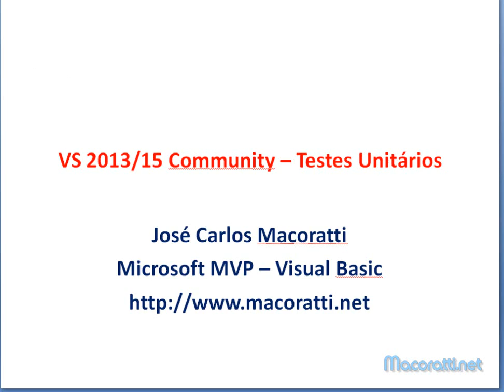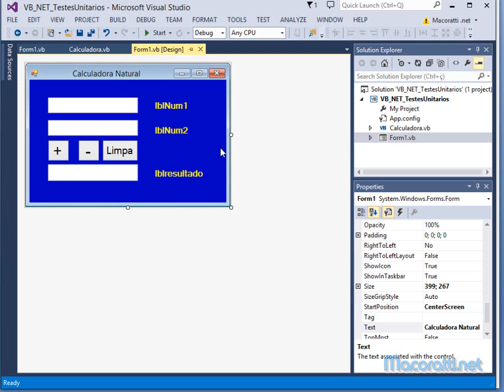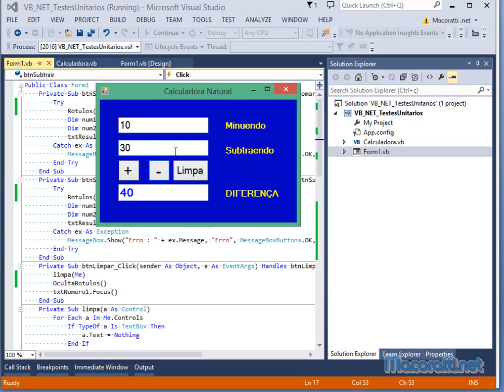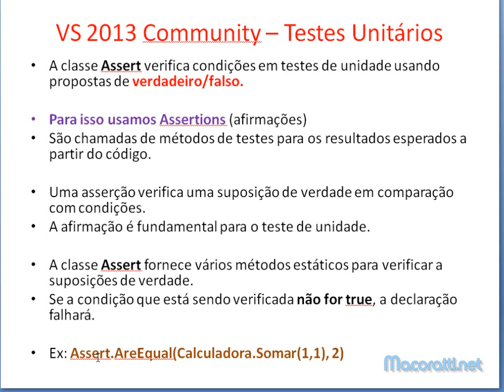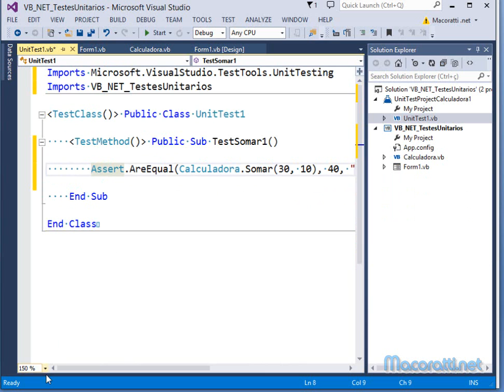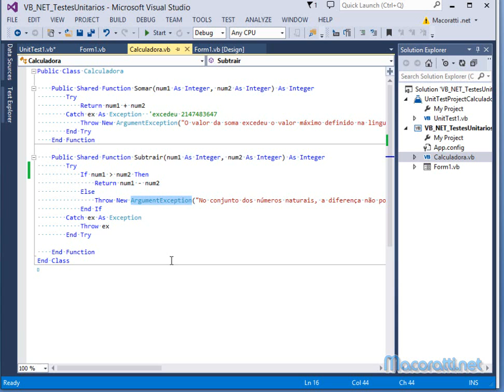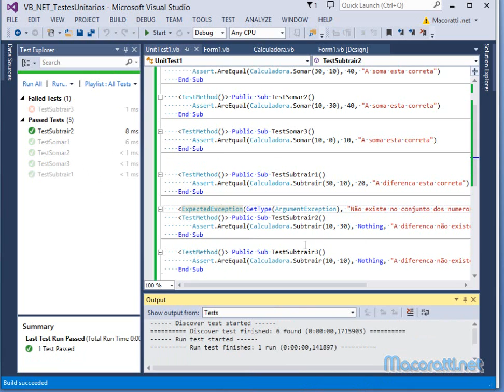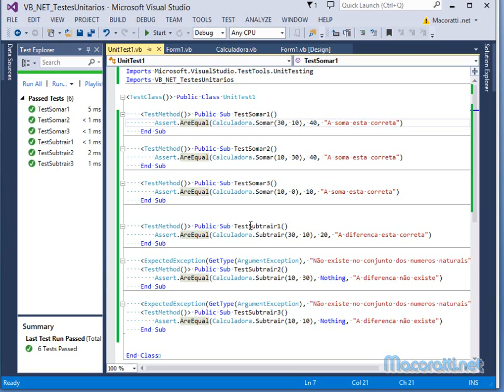Visual Studio - Criando Testes Unitários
Criando testes de unidade no Visual Studio usando o template Unit Test Project